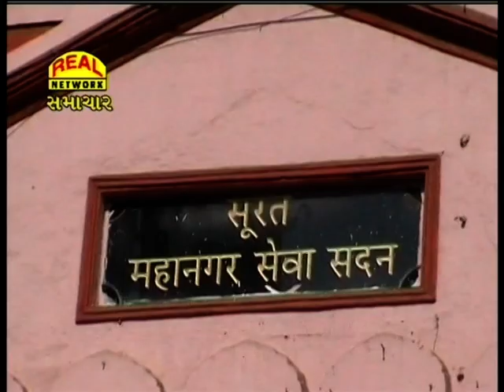Real News 11-03-2018